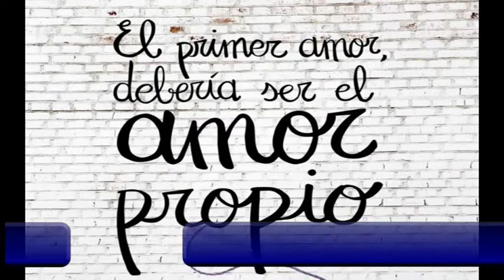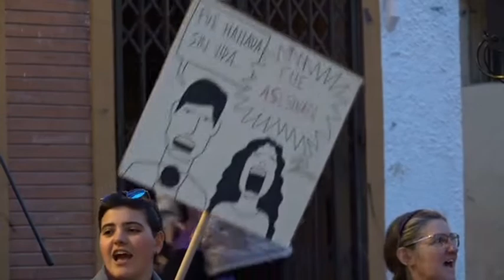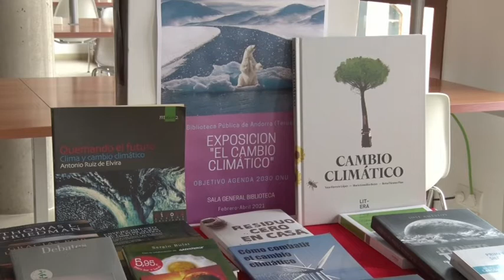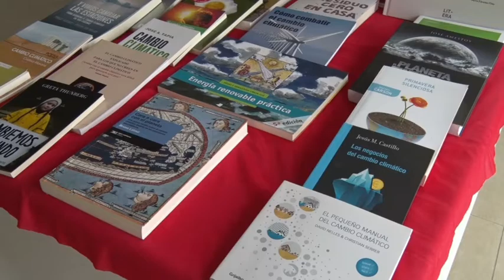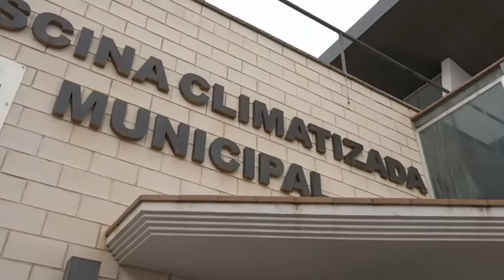INFORMATIVO 5 DE MARZO 2021